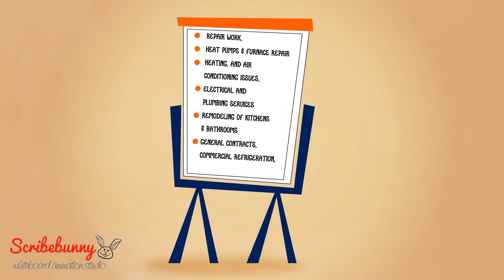Pioneer Engineering and Construction Video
About Scribe Bunny:
Scribe Bunny is an animated video production company based in New York. We are a whiteboard animation production company devoted to bringing convenience to you and your audience. We have been partnering with leading businesses for the past seven years.
During the past seven years, Scribe Bunny has hopped from one to four continents with around 1,000 videos created for clients in more than 10 countries and 8 languages.
We have a fantastic in-house team of scriptwriters, animators, and producers committed to bringing magic to your videos. If you have a product that you are unable to explain, we will assist you in explaining it. We have some suggestions if you need them. Let’s get started already, we can’t wait to work with you.